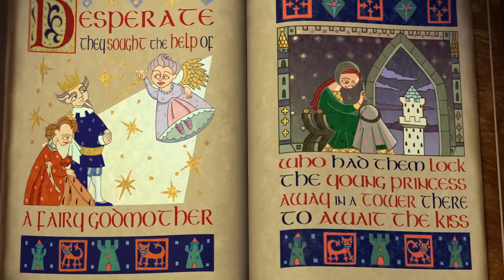Why Charming Didn't Come To Save Fiona (Before Shrek)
We are venturing into the world of Shrek to discuss why Prince Charming failed to rescue Fiona before Shrek! How is it possible that Shrek arrived at Fiona's tower and Dragon’s Keep before the man who was meant to become the king of Far Far Away. With Fairy Godmother behind Charming, shouldn’t Fiona being saved by that man have come at a priority. How did Duloc’s ruler Lord Farquaad beat Charming to recruit a champion? Let’s discuss this Shrek theory!

Shrek Ultimate Collection

Have a magical day!